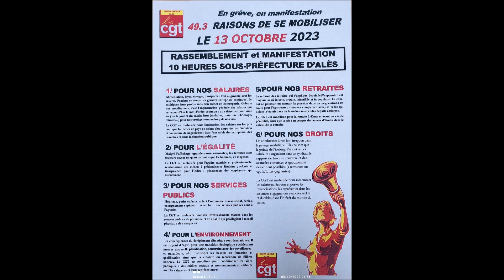manif Alésienne du 13 10 2023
Manif alésienne du 13 Octobre 2023
Interviews France Bleu Gard Lozère de Martine Sagit, d’Alain Rivron et Alain Martin